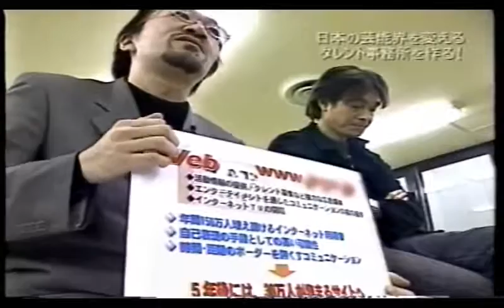マネーの虎 タレント事務所【全版】